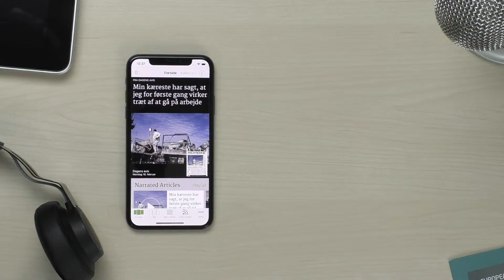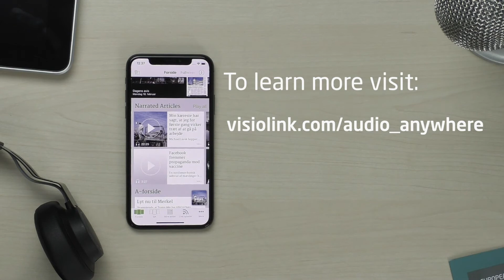Audio Anywhere Product Video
Do you want more paying subscribers but don't know how to get them? Watch this video to learn more.